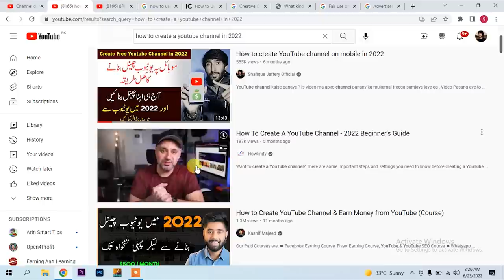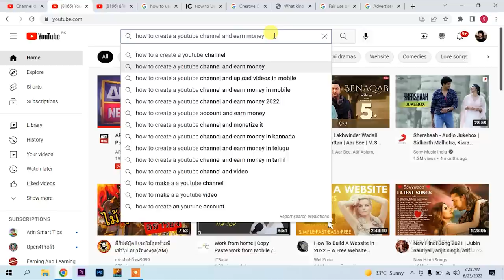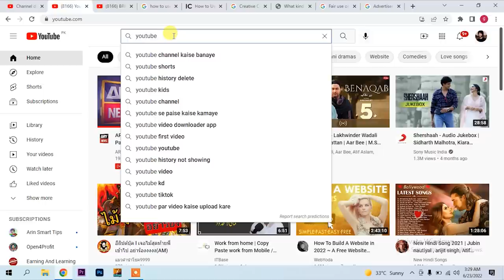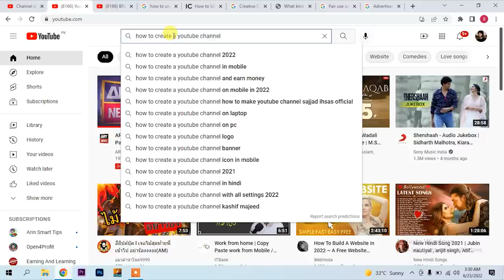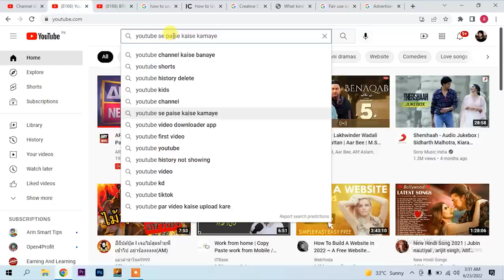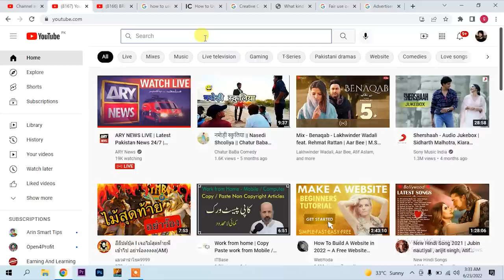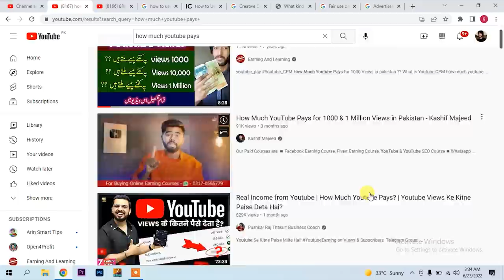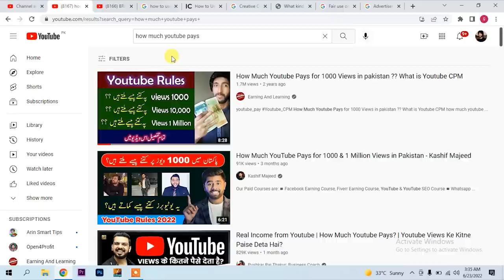Youtube Seo , How to seo your videos on youtube , How to rank video on youtube first page